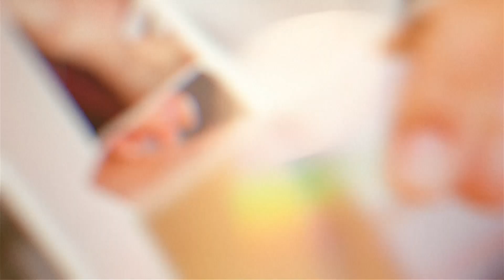Health News: স্বাস্থ্য সম্পৰ্কীয় বিশেষ অনুষ্ঠান 'ACU PHYSIO CARE'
▶️ স্বাস্থ্য সম্পৰ্কীয় বিশেষ অনুষ্ঠান 'ACU PHYSIO CARE'
▶️ বিষজনিত সকলো সমস্যাৰ সমাধান
▶️ ষ্টুডিঅ'ত বিশেষজ্ঞ চিকিৎসক নিপন কলিতা
▶️ দিশাৰ সৈতে চাওক 'ACU PHYSIO CARE'